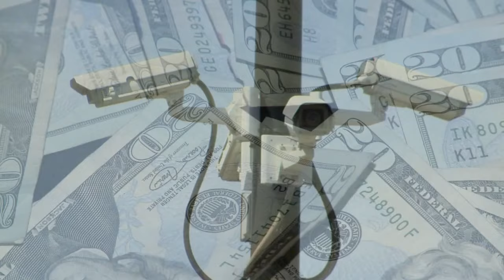'Con artists' trick Walmart employee out of $2100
Police say two 'con artists' used an old school trick to scheme a Walmart cashier out of $2,100, and she didn't even realize it.